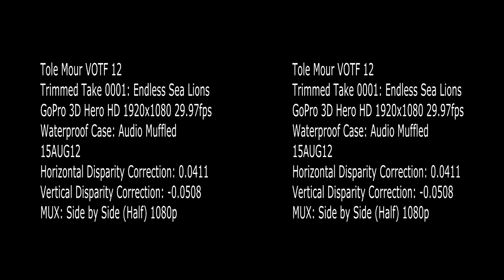Tole Mour VOTF 12: Endless Sea Lions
An unedited take from the Voyage of the Friends 12 aboard the SSV Tole Mour.  This take centers around a morning snorkel with sea lions at Santa Barbara Island.  Shot at 1080p with a GoPro 3D Hero HD in its waterproof case.   The unstable camerawork makes it a bit difficult to watch (I should have used an underwater version of a stabilizing mount such as this DIY unit   The 3D GoPro case does not have the flat lenses for underwater work that are now available on the single camera cases.  The standard dome lens case causes the image to be notably out of focus when shooting underwater.  I took care to check the lenses for tiny bubbles when submerged and for water beads when emerging as the differences in left and right eye views ceate difficulties in fusing a stereoscopic image, however some shots suffer a bit from that issue. This take could be edited down by at least 50%, but I have left it as experienced in real-time here as the crowd of curious primates and pinnipeds enjoy their morning together.